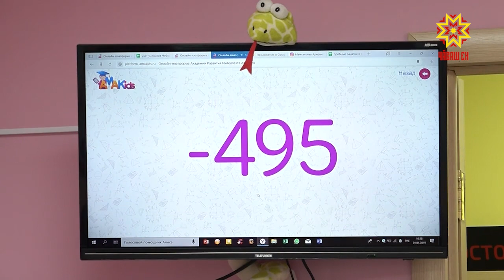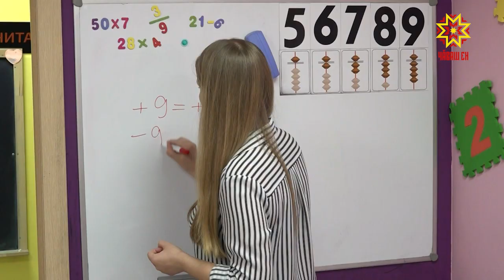Ученица 7-го класса Чебоксарской школы №53 поставила рекорд страны по счету.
Это достижение групповое, вместе с Анной Басовой еще 7 ребят с разных уголков страны попали в книгу рекордов России. Поздравить чемпионку выехала наша съемочная группа.